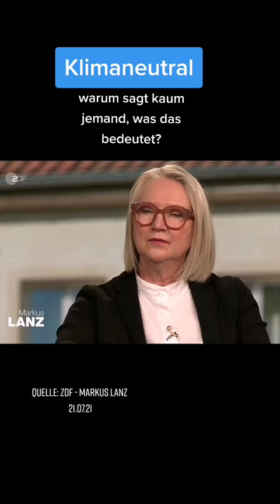KLIMANEUTRALER KLIMAQUATSCH: WO ZUR HÖLLE KOMMT DER GANZE STROM HER ...?